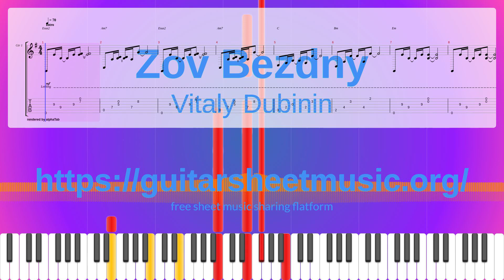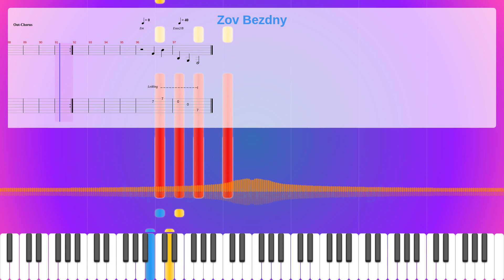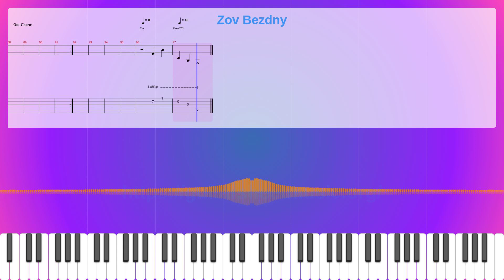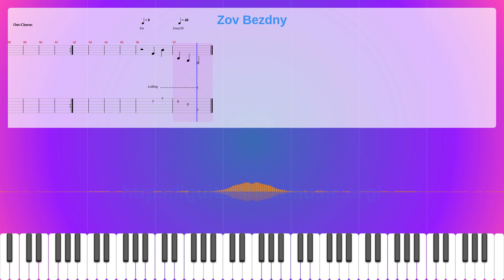Zov Bezdny Sheet Music Free, Vitaly Dubinin Synthesia Piano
Parts: 5
Measures : 97
Tempo: 70